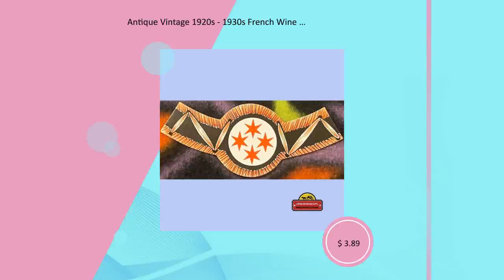Antique Vintage 1920s - 1930s French Wine Neck Label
This beautifully designed Antique Vintage French Wine Neck Label
from the 1920s-1930s is a true classic! Crafted during the height
of this region's winemaking legacy, you can almost feel the
history and tradition of this art form ooze off the paper. The
intricate and elegant details bring this label to life, helping
to tell the incredible, untold story of France's winemaking
journey. The perfect conversation piece for any room, this
vintage find will make a stunning addition to any home library,
kitchen, or bar collection. Add a piece of historic, Continental
style to your décor and stand out from the crowd with this
one-of-a-kind piece!

3 1/2" x 1 1/4" ~

This is a label that isn't seen much anymore.

Imagine this antique advertising hanging on your wall as home
decor in any room!
Rediscover more memorabilia like this and enjoy the nostalgia!
Antique Vintage Beer and Alcohol Memorabilia Check out this other
memorabilia that is popular with people who liked this. Antique
Vintage Firefighter, Fireman Alcohol Neck Label, 1920s - 1930s
Another neat collection of rare memorabilia to check out is this
one. Antique Vintage Soda and Beverage Memorabilia Don't forget